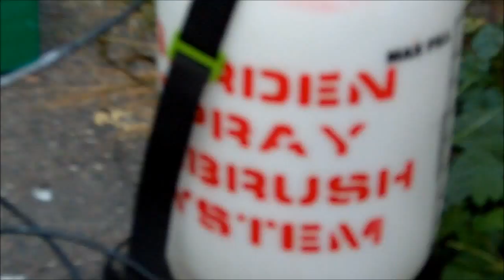Street Airbrush # 4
Street Airbrush made by putting a one function airbrush onto the tank and pump of a Gardens prayer, where the Garden sprayers hose and nozzle was removed.  The Street Airbrush promise an alternative to Spray Cans, where these are not the best for fine details the airbrush are and the Street Airbrush is just perfect for just those fine detail, shadows, Stencil work, beside you can use different types of paints, as long as they are thinned to airbrush use that is like milk.
I take credit for this Idea and hope this will inspire others to put together their own Street Airbrush, Street Art will only profit from the possible airbrush tricks,
This is the second, in fact the third Street Airbrush I put together, I tested this tank before with an Aztek 1000S but at that time I had a smaller Garden sprayer with the same cheap one function Airbrush -- But with the smaller tank round 4,5 liter I had to pump twice to empty one cup paint. Now I switched the airbrushes on the tanks, and now the bigger tank round 8 liter, will empty one cup from full pressure down to halve pressure. And the other Street Airbrush now with the Aztek 1000S,  offer the realy fine and difficult details to be sprayed with various nozzles, becaurse that is what you can do with the Aztek, change nozzles depending what sort of paint job you are doing. Now the Aztek work the fine details and this new, are my allround Street Airbrush.
I uploaded several other video's with the Street airbrush when I named it "Gardensprayer airbrush", in these you can watch my first complete Street airbrush system and how efficient that worked.

Credit : Per Corell aka "SilverScreen", danish streetartist

Check Per Corell's Facebook profile at ;